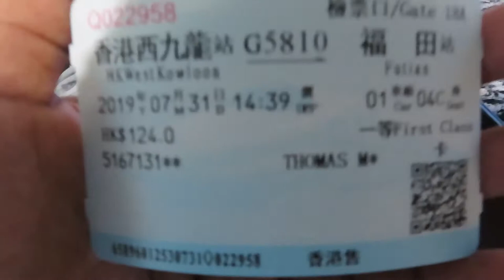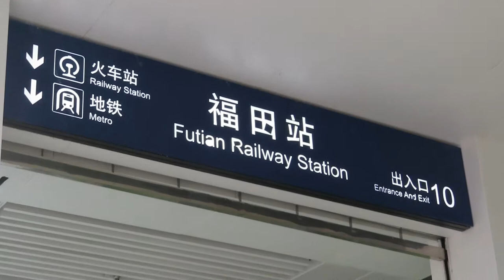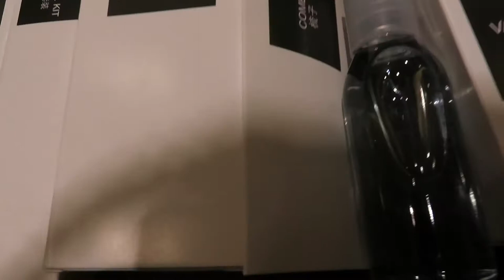WE TOOK THE BULLET TRAIN TO CHINA | FASTEST TRAIN IN THE WORLD!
Welcome back!

Socials: MichaellaMay_